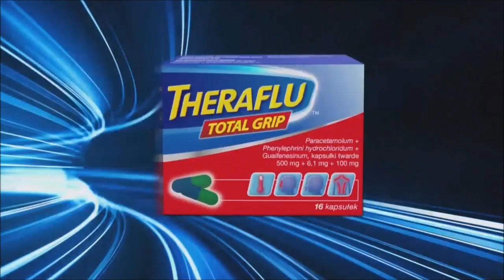TTV -Zapowiedzi 25.12.2020